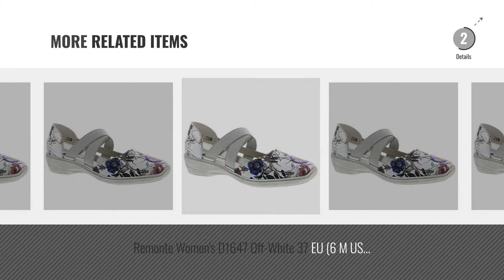Top 5 Remonte Women Flats [2018]: Remonte Women's Newark Casual Shoes 5/38 White/Multi Print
- New! 2019 Black Friday / Cyber Monday Women Loafers & Slip-Ons Deals and Updates.

Black Friday / Cyber Monday Remonte Women's Newark Casual Shoes 5/38 White/Multi Print by Remonte

Black Friday / Cyber Monday Remonte Malea 18 Women's Slip On 39 M EU Steel by Remonte

Black Friday / Cyber Monday Remonte Malea 18 Women's Slip On 38 M EU Steel by Remonte

Black Friday / Cyber Monday Remonte Dorndorf Women's Jeans Blue Leather Low Wedge Slip On Shoe UK 8 - EU 41 - US 10 by Dorndorf/Remonte

Black Friday / Cyber Monday Ladies Remonte Casual Flat Shoes D1641-22 - Brown Leather - UK Size 7.5 - EU Size 41 - US by Remonte

Black Friday / Cyber Monday Remonte Women's D1647 Off-White 42 EU (10 M US Women's) by Remonte

Black Friday / Cyber Monday Remonte Women's D1647 Off-White 41 EU (9.5 M US Women's) by Remonte